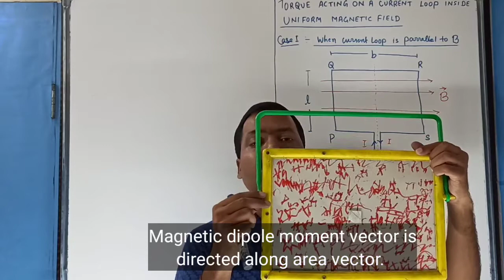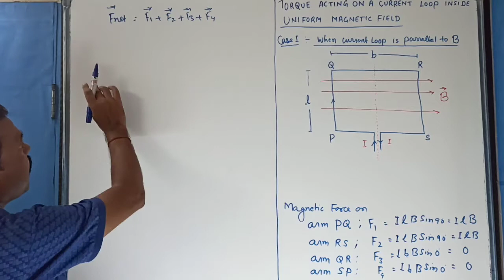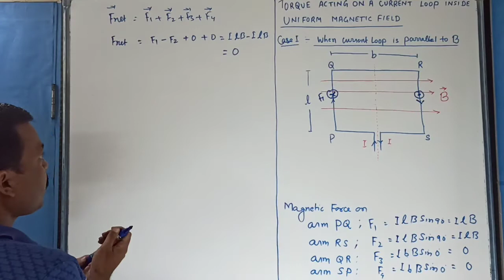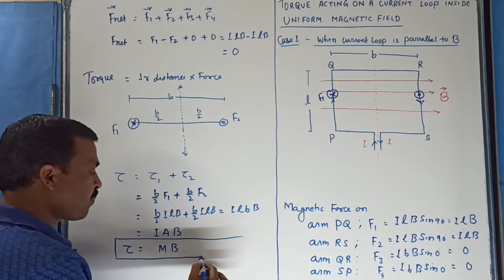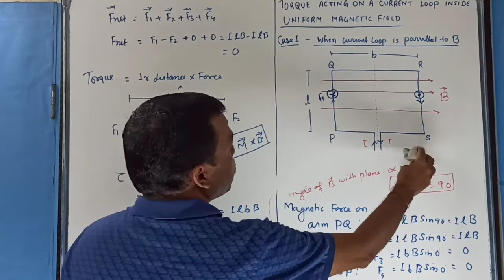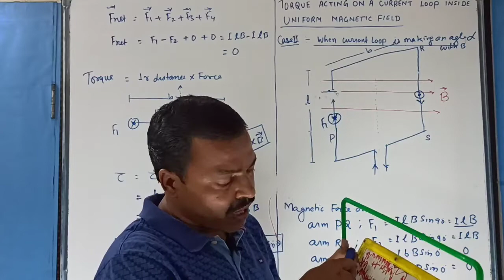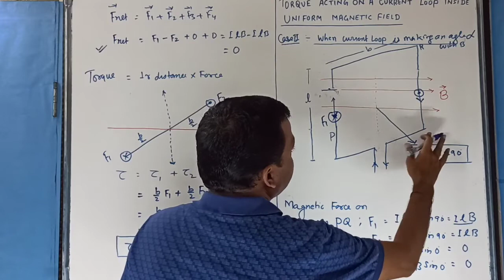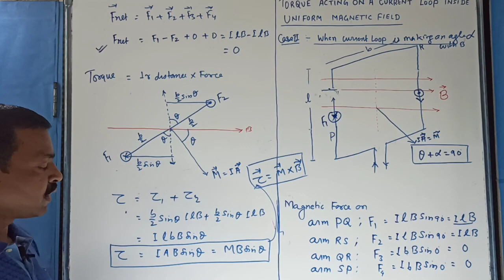TORQUE ACTING on a Current Carrying Loop :MAGNETIC EFFECT OF CURRENT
Magnetic effect of current, Expression for torque acting on a current Carrying Rectangular Loop inside Uniform Magnetic field, English Notes Hindi Explanation, correct and easy approach, with three dimensional view, PHYSICS FOR EVERYONE, SIMPLY PHYSICS NOTHING ELSE.